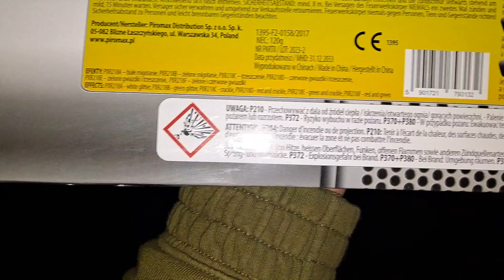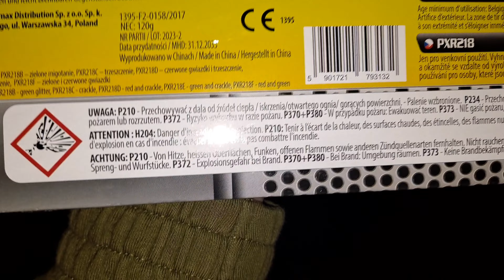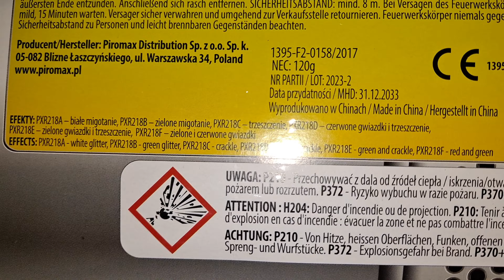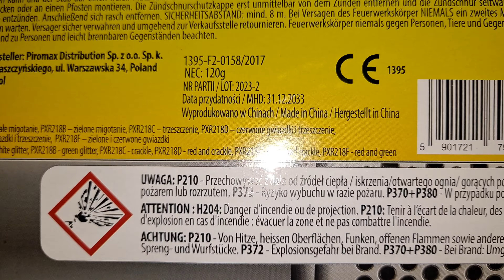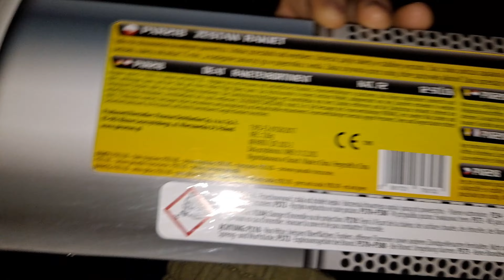🧨TEST RAKIET BLAST Z DINO PXR218 2023/24🧨 Czy Dalej Są Dobre?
TEST RAKIET BLAST Z DINO PXR218🧨 Czy Dalej Są Dobre?
Są git ale 28 ziko
zostaw suba